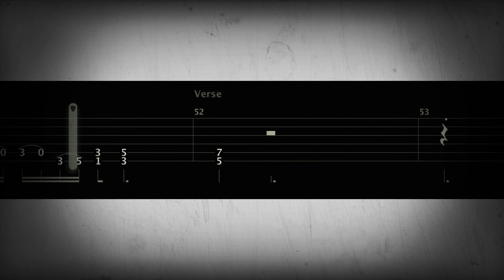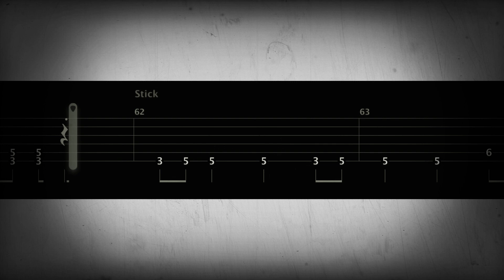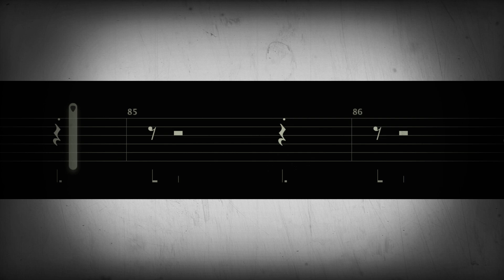Avatar - Let It Burn TABS LEAD GUITAR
Hi guys

Guitar tune: B E A D F# b